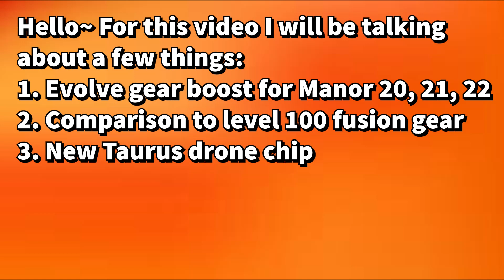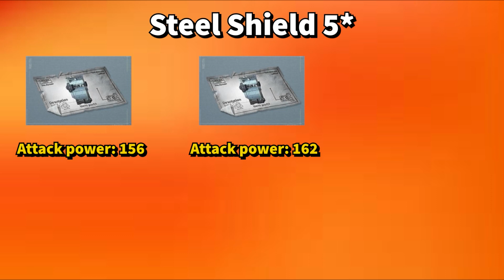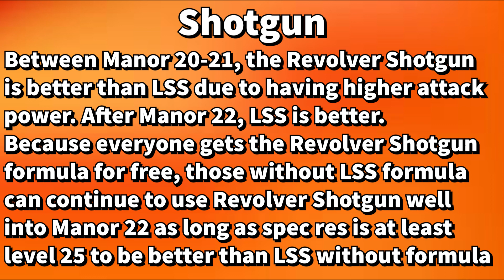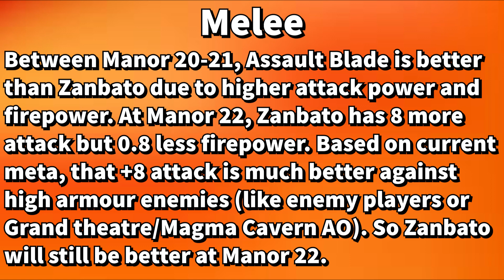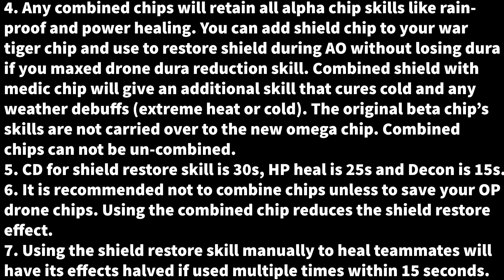Lifeafter Manor 20, 21, 22 Evolve Gear Boost, Comparison to Level 100 Fusion Gear, New Taurus Drone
Manor level 20 21 22 evolvable gear boost and their comparison to level 100 formula machine fusion gear plus Armoured Taurus shield supply drone. New drone chip is definitely overpowered and very useful in more ways than just healing shield. However it is pretty difficult to gacha making it expensive. Who knows what other beta or omega chips there will be in future update? Maybe combat or support beta chip is next~

Outro Original Art by Shinrah (Charlestown Server)